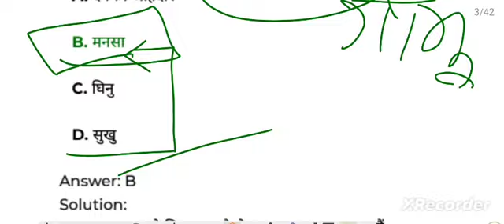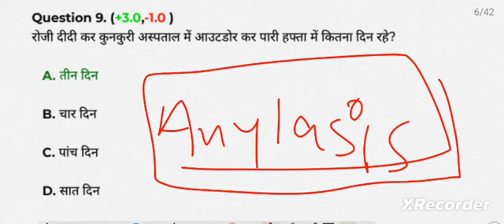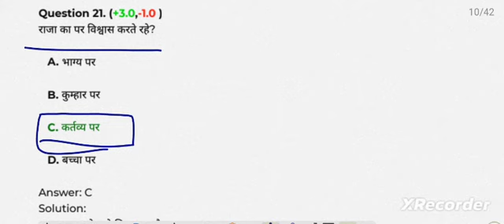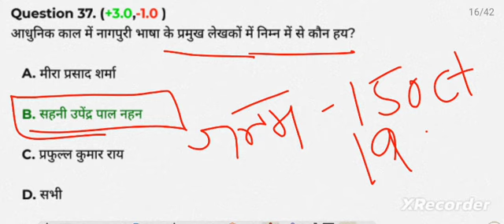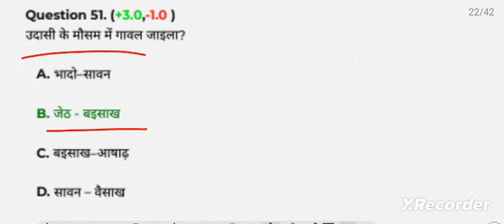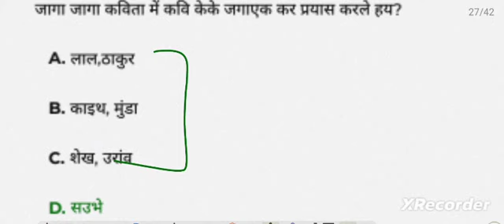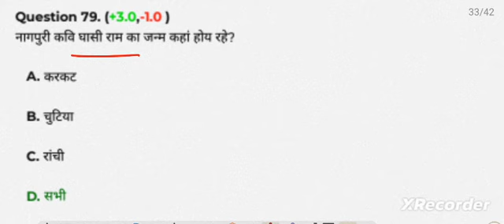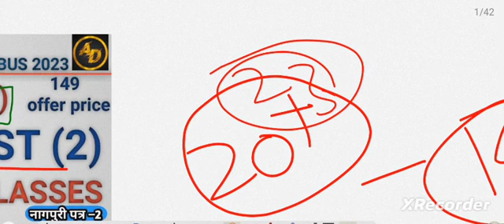nagpuri_test_2_100_प्रश्न_का_analysis_detail_में_for_jssc_cgl_2023|nagpuri_test_on_AD_CLASSES_app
new nagpuri set
new nagpuri practice set
new nagpuri mcq for jssc cgl
jssc cgl new nagpuri syllabus
nagpuri test series for jssc cgl

nagpuri new syllabus 2023 for jssc cgl 2023

Nagpuri sanskar geet for jssc cgl 2023
nagpuri parwa tyohar geet
nagpuri shram geet
nagpuri bal geet
nagpuri ritu geet
nagpuri ananya geet
nagpuri shist geet or kavitayen
nagpuri kavitayen new nagpuri syllabus
Nagpuri bhasha ke lokgeet practice set
Jaga jaga cd singh
birsa tor iyaid me kshitij kumar ray
Nagpurak bhai man bhim mahato
Jeth Maas aati Bharat Nayak
Tulsi or kaktas dhnendra prawahi
Tor betra me giridhari ram gonjhu
Nawa salak nawa geet  kumari vasanti
Ganw kar sanjh panday ravindra nath raam
Muluk bharat ajij ansari
Jagat janni shkuntla mishra
Nagpuri geet
Podio barakha ritu raghunath nripati
Chhodu kapti maya bathu ram
Papi pran nhi chute jhat ke mhant ghasi
Thahari data digambar ghasi ram
Umdi gagan ghan ghamand  kavi kanchan
Arjun kahat biyari jagniwas Narayan tiwari
Sanwat paisathi saal drigpal raam deghariya
Kadki uthalak talwari praphul kumar ray
Sawan ghta naimudin mirdaha
Aajadi khatir ranvijay nath sahdev
nagpuri lokkatha
Kangan saur churi
Bhaig kar khel
Dusht bheda
Mayana or but
belmait raani
Kamal or  ketki
Choncha charai aut raaja
Chhotaki raani
bangarini kar beta
Binduliya raani
nagpuri shist kathayen
Ek chakta raud praful kumar ray
binjhiyan sharada prasad sharma
Raddi kagaj dr bp Keshari
Krismas kar sanjh Dr kumari vasanti